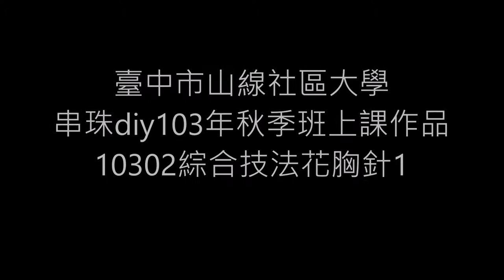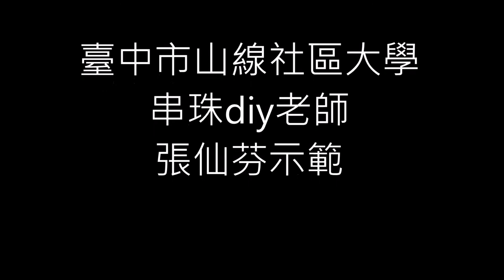10302082綜合技法花胸針1